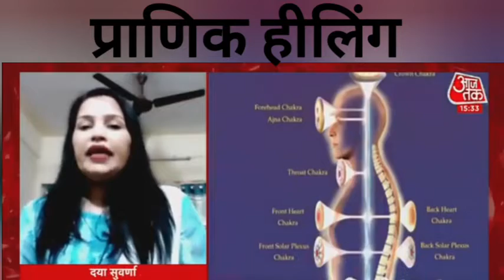प्राणशक्ति उपचार (Pranic healing) एक पूरक चिकित्सा पद्धति है || News Channel || MINERVA SPIRITUAL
Reiki is a Japanese form of alternative medicine called energy healing.
Reiki practitioners use a technique called palm healing or hands-on healing through which a "universal energy" is said to be transferred through the palms of the practitioner to the patient in order to encourage emotional or physical healing.